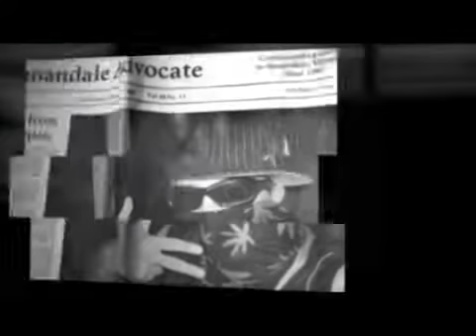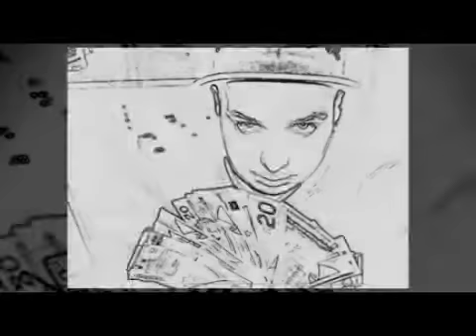Nationwide Productionz Presentz!! [KKz] Paper Planez